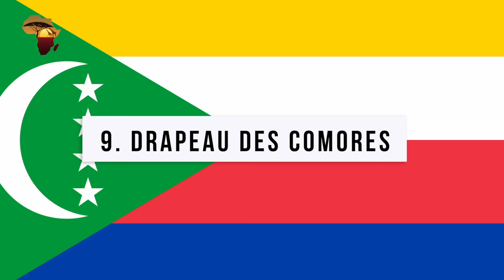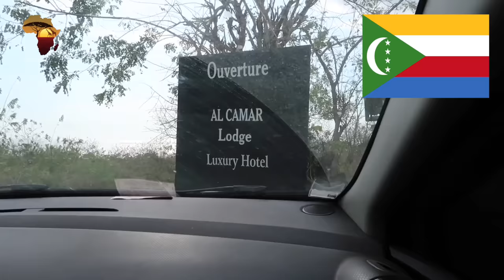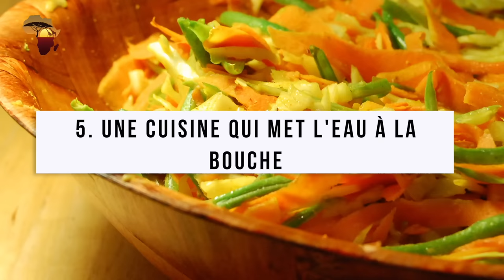Découvrez les COMORES : Les Îles paradisiaques de l'Afrique de l'Est | 10 FAITS INTÉRESSANTS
Les Comores ou Comores forment un archipel volcanique au large de la côte sud-est de l'Afrique de l'Est, à l'est du Mozambique et au nord-ouest de Madagascar. Les îles volcaniques couvrent une superficie totale de 2 034 kilomètres carrés. L'île de Mayotte est encore la plus ancienne au-dessus du niveau de la mer. Grande Comore est la plus jeune des îles et est toujours activement volcanique.

Selon la mythologie, un djinn a laissé tomber un joyau qui a formé un grand brasier circulaire. Celui-ci est alors devenu le volcan Karthala qui a créé l'île de Grande Comore. Il est officiellement appelé l'Union des Comores. C'est un pays archipel de l'océan Indien à l'extrémité nord du canal du Mozambique au large de la côte orientale de l'Afrique de l'Est. Il borde Madagascar et Mayotte au sud-est, les Seychelles au nord-est, la Tanzanie au nord-ouest et le Mozambique à l'ouest. Sa capitale et plus grande ville est Moroni et sa monnaie est le franc comorien (KMF).

Le comorien, plus un dialecte swahili, est la langue maternelle dominante. Sous forme écrite, il est transcrit en arabe qui est la deuxième langue maternelle. Le français est la langue principale des affaires officielles et la langue d'enseignement dans les écoles. Étonnamment, moins de la moitié de la population parle français. Il est principalement parlé dans les zones urbaines et parmi l'élite éduquée. Cependant, apprendre quelques mots en comorien vous sera utile.

Moroni est la capitale des Comores. C'est la plus grande ville, capitale fédérale et siège du gouvernement des Comores. « Moroni » traduit signifie au « cœur de feu ». Cela pourrait être dû à sa proximité avec le mont Karthala. Moroni est également dérivé de « mroni » qui signifie au bord de la rivière » en langue Shingazidja, qui est la seule langue parlée sur l'île de la Grande Comore. Moroni a une vieille ville arabe ressemblant à l'architecture arabe de Zanzibar. Elle est situé à l'extrémité sud de la Grande Comore avec une population de 50 000 personnes. Les commerçants arabes l'ont trouvé vers 10 après JC. Moroni est une ville portuaire avec un petit port. Les principales exportations qui y sont traitées sont le café, la vanille, le cacao et les huiles essentielles utilisées dans la parfumerie.

Deux types de mariages sont courants aux Comores ; le Petit Mariage et le Grand Mariage. Le petit mariage est un mariage islamique ordinaire.
Le Grand Mariage doit généralement avoir lieu pour obtenir un certain statut social. Il s'agit souvent d'une semaine ou deux de célébrations entre les mois de juillet et septembre. Les préparatifs peuvent cependant prendre environ 6 mois ou jusqu'à 10 ans. Comme le veut la tradition, votre grand mariage devrait coûter plus cher que le grand mariage de votre parent ou ami précédent. Cela peut coûter jusqu'à 20 000 euros. Les Comoriens économisent donc sur la durée et dépensent sans compter.
Pendant la période du mariage, les familles progressent à travers un éventail de processions, de musique live, de repas et de danses complexes bien chorégraphiées. Chaque ville, île et région des Comores organise le Grand Mariage un peu différemment. Cependant, c'est une garantie qu'il y aura une tapisserie riche et ornée de rituels symboliques, évoquant divers éléments de l'île. Dans l'île principale des Comores, un homme qui n'a pas eu de grand mariage est exclu du pouvoir politique et de la prise de décision locale.

Il existe deux principaux genres musicaux trouvés sur l'île; Musique traditionnelle twarab et comorienne. La musique taarab de Zanzibar est le genre musical le plus influent de l'île. Sambec, Mohammed Hassan, Chamsia Sagafo et Belle Lumière sont les principaux artistes taarab. La musique comme la musique Sega de Maurice et de la Réunion est également populaire.

L'hymne national comorien a en effet été composé par le musicien moderne Abou Chihabi. Il est connu pour sa variété de musique panafricaine teintée de reggae. Le violon est l'accompagnement le plus fréquent de la musique taarab. Les autres instruments comoriens comprennent l'óud, le ndzendze, le gabusi et le tambour msondo. Les chants et danses comoriens sont principalement accompagnés de tambours ngoma locaux. La guitare espagnole est arrivée aux Comores avec des colons français.

La cuisine comorienne est fortement influencée par les influences arabes et françaises. Les sauces sont généralement épicées avec de la cardamome, de la cannelle, des clous de girofle, de la muscade et parfois de la vanille versées sur des plats de riz.
Le lait de coco est un ingrédient important ainsi qu'une boisson. Les aliments traditionnels africains tels que le manioc, le plantain et les bananes sont également appréciés. Un repas typique comorien comprendra de la viande, du poisson, de la chèvre ou du bœuf.